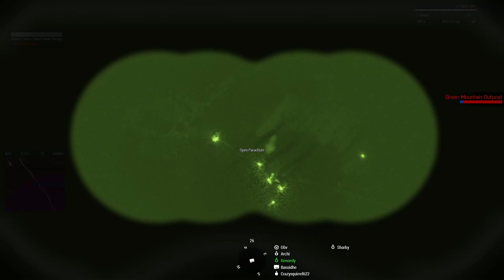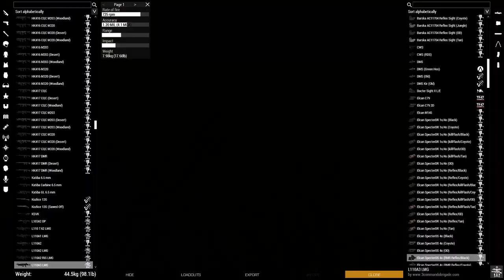Combined Arms | Chernarus Liberation [Episode 7] | Arma 3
We push further north clearing more towns and taking several camps as Bravo squad mounts it's attack on the enemy HQ.